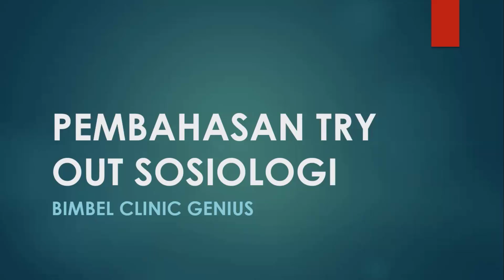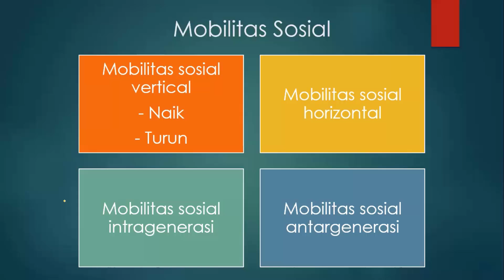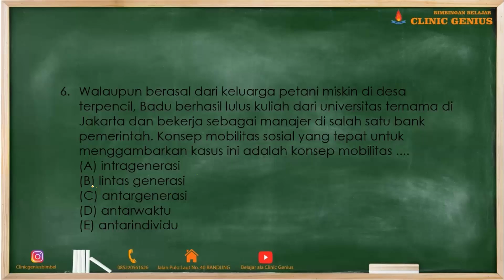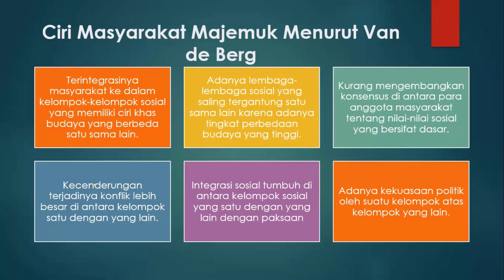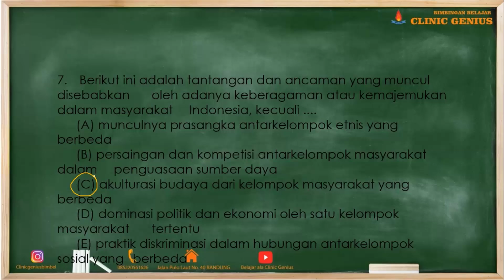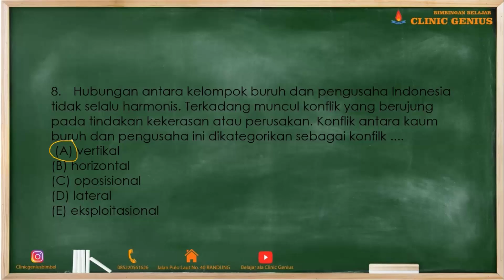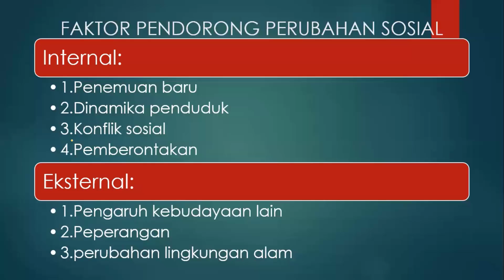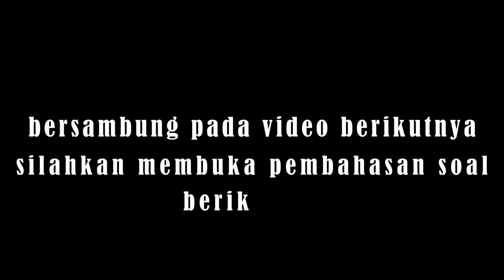Soal Latihan SOSIOLOGI UTBK bagian 2/3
Video ini dapat digunakan sebagai persiapan menghadapi UTBK-SBMPTN. Berisi soal-soal Sosiologi TRY OUT UTBK Nasional Keempat.